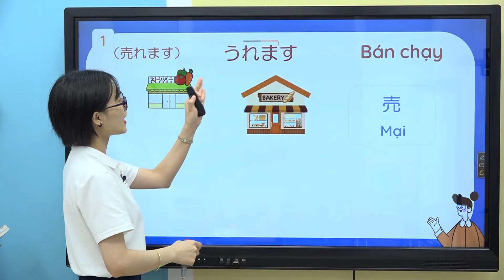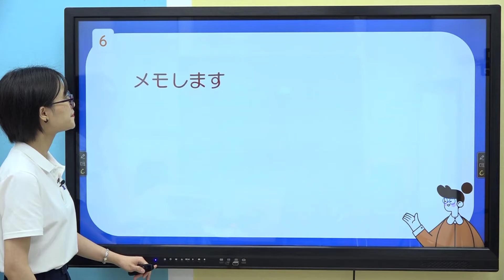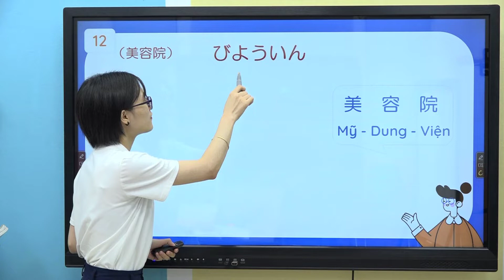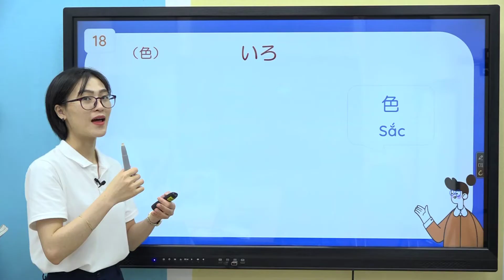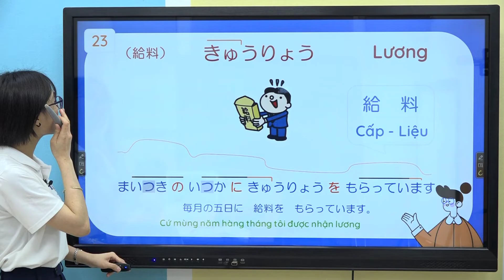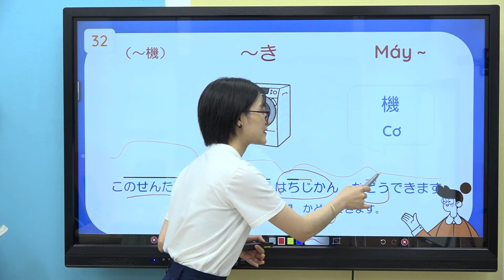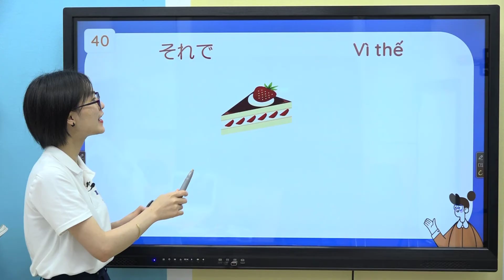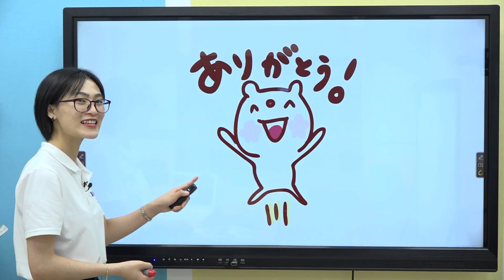Từ vựng minna 2 - Bài 28 - Học Tiếng Nhật Minna no nihongo 2 | Học tiếng nhật cơ bản N4 miễn phí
Khi tự học tiếng Nhật chắc hẳn bạn sẽ gặp phải những khó khăn về phát âm tiếng Nhật đúng ngữ điệu, trọng âm ... Do đó trung tâm tiếng Nhật Minato đã tập trung xây dựng bài giảng từ vựng minna 2 online và miễn phí bám sát nội dung cuốn sách Minna no Nihongo 2.
Series bài giảng được thực hiện bởi Oo Cha sensei. Nội dung video Từ vựng minna Bài 28 bao gồm:
- Phát âm từ vựng chuẩn Nhật
- Đặt câu ví dụ minh họa thực tế, trực quan, sinh động cho từng từ vựng có trong bài
- Mỗi câu ví dụ đều được hướng dẫn đọc đúng ngữ điệu Nhật
- Có phân tích ngữ pháp xuất hiện trong câu ví dụ giúp các bạn ôn tập lại các mẫu ngữ pháp đã học
- Phân biệt các từ vựng giống nhau, dễ nhầm
Trung tâm tiếng Nhật Minato Domiru đào tạo tiếng Nhật online và offline, chuyên luyện thi JLPT các trình độ N5, N4, N3, N2, N1, luyện Kaiwa và tiếng Nhật business. Hơn thế nữa, thầy Ngọc Tiệp luôn luôn mong muốn được truyền tải năng lượng tích cực và thôi thúc động lực cho mọi người, đặc biệt là những bạn trẻ đang bị mất phương hướng.